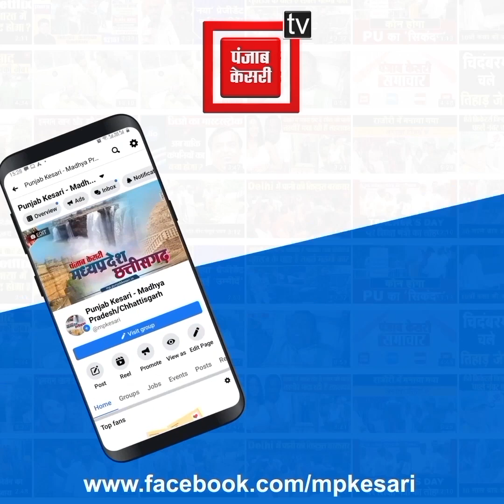पद नहीं, दिल बड़ा होना चाहिए, रिटायर्ड चपरासी ने गरीबों के लिए दान कर दी जिंदगी भर की कमाई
Also Watch ►